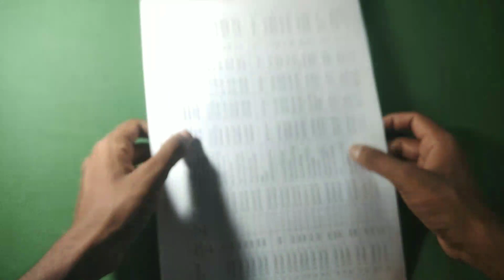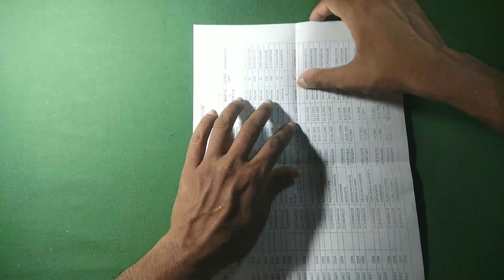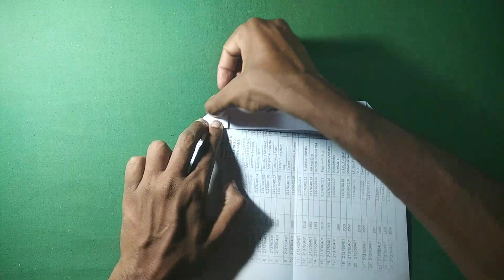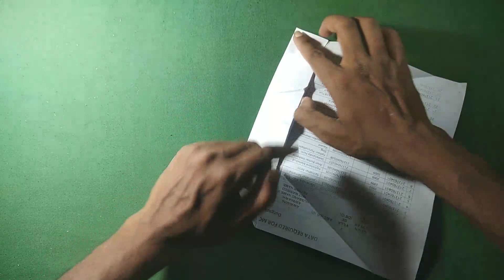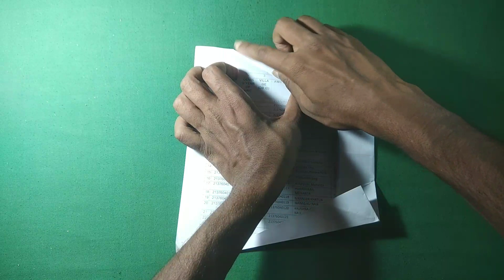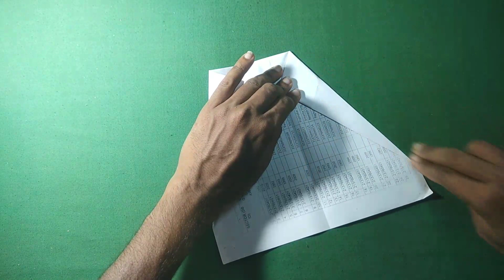Paper plane boomerang | How to make paper plane boomerang | flying like come Back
paper plane
paper plane
paper plane
paper plane